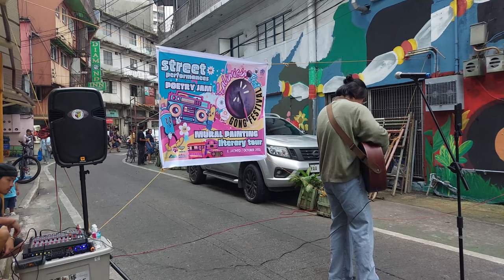Juan Karlos - Ere cover by Justine Yiwan at E. Jacinto St., Baguio City